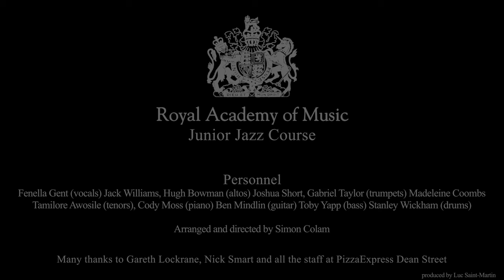Junior Academy Jazz 2018 - Bud Powell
Chick Corea’s tribute composition to the great Bud Powell featuring Fenella Gent (voice) Maddy Coombs, Tamilore Awosile, Jack Williams, Hugh Bowman (saxes) Joshua Short, Gabriel Taylor (tpts) Cody Moss (piano) Ben Mindlin (guitar) Toby Yapp (bass) Stanley Wickham (drums). Arranged and directed by Simon Colam. Recorded at the Pizza Express Dean St in July 2018.